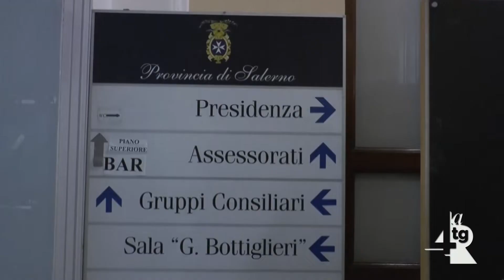Provinciali, tra franchi tiratori e assenze pesanti